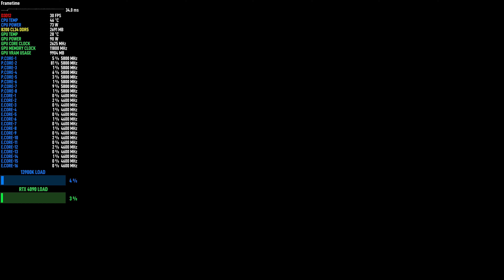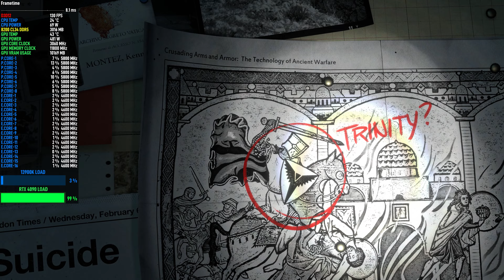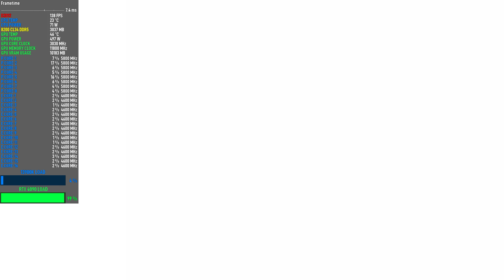Rise of the Tomb Raider - 4K Very High Settings SSAA 4x | RTX 4090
Checking how the RTX 4090 performs in Rise of the Tomb Raider using 4K Very High Settings and SSAA 4x
0:00 : Intro
0:38 : Settings
1:10 : 4K Very High SSAA 4X

▶️ PC Specs
✅ Monitor: Neo G8 32" 4K 240Hz
✅ CPU: i9 13900K
✅ GPU: RTX 4090 Suprim X
✅ RAM: x2 16GB A-Die green sticks clocked at 8200 CL 34 with tight timings and max trefi
✅ PSU: HX1000i
✅ SSD: 990 Pro 4TB
✅ CPU Cooling: Heatkiller IV Pro
✅ RAM Cooling: BARTX DDR5 Copper Heatsinks with thermal paste for direct die and thermal pads on the PCIM
✅ Case: Core X9 - open case + modified.